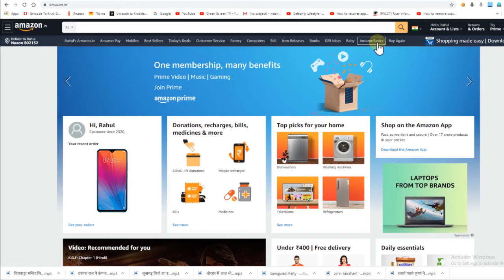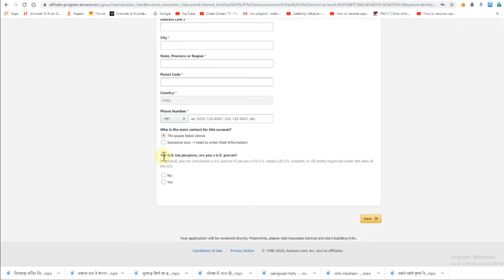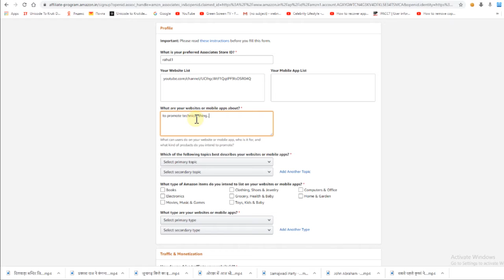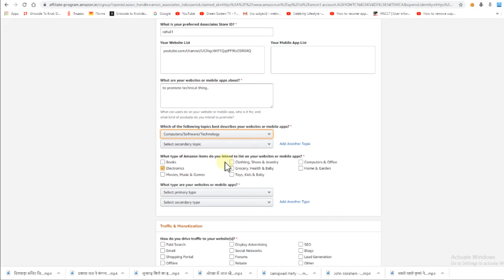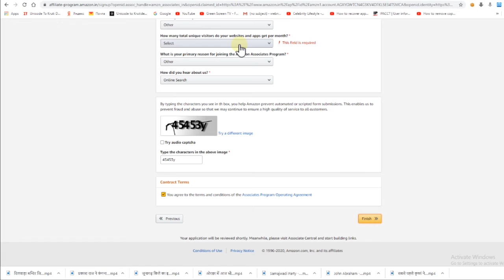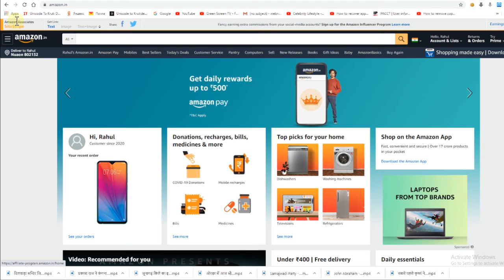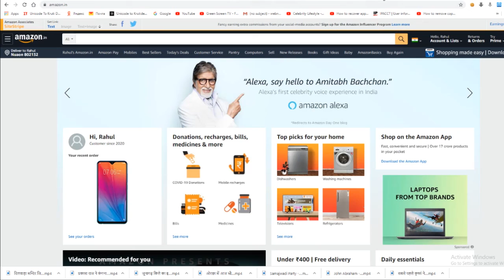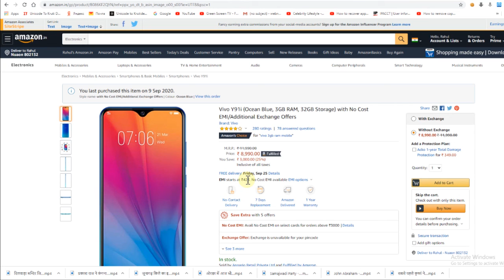How To Earn Money From Amazon Affiliate In Hindi|Amazon Affiliate Program|Affiliate Mrkting Register